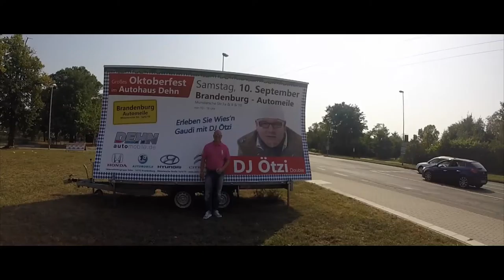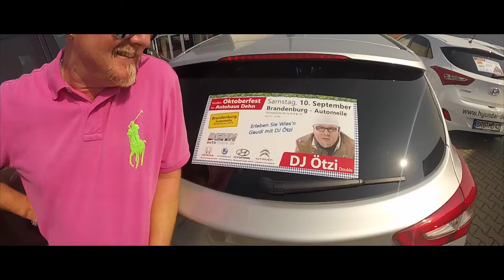Mein erster Vlog | .. on Tour mit DJ Ötzi Double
Das erste Videotagebuch ist online. Nachdem ich bei Instagram schon eine Storie gedreht habe und ihr mehr wollet , gibt es ab jetzt ein eigenen Kanal. Ich bin mit DJ Fox nach Brandenburg gefahren und begleite das ganze mit einer Kamera.